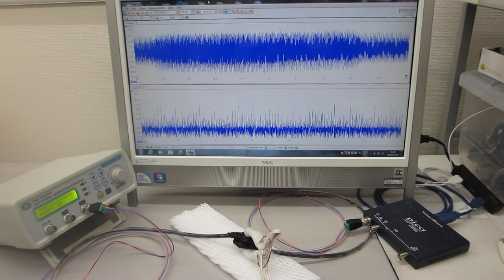超音波の非線形現象を評価する技術（超音波の非線形解析データから、新しい超音波利用を導く）